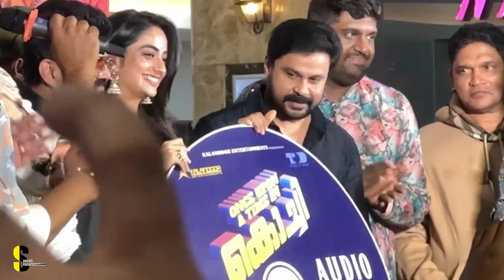അച്ഛൻ്റെ തിരക്കഥയിൽ മകൻ്റെ എൻട്രി! | Once upon a time in Kochi | NadirShah | Devika | Arjun Ashokan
once upon a time in kochi review Director ,   Nadirsha

Voice : Prabith TP ( Prabith Thayyail Parambil)

Welcome to Sanjari Entertainments YouTube Channel
ഇതൊരു ഫുൾ ടൈം സിനിമ റിവ്യൂ ചാനൽ അല്ല മൂവി ഹിസ്റ്ററി , ഡോക്യൂമെന്ററി എന്നിവ ഉൾപ്പെടുന്ന ചാനൽ ആണ് ചാനൽ ഇഷ്ടമായാൽ ❤️ ചാനൽ സബ്സ്ക്രൈബ്ചെയ്യാൻ 🔔🔔🔔 മറക്കരുതേ 🙏🙏

Cinema News Malayalam | Cinima  Reviews | New Upcoming Movies Update | Theatre Response | cinema documentary | Tranding News | Comedy update | Press Meet, Celebrity Interview | Film News | Film Pooja

malayalam movie review in tamil
malayalam movie review in malayalam
movie entertainment
cinima news
theater response
theater response malayalam
news live
news live malayalam
entertainment movie